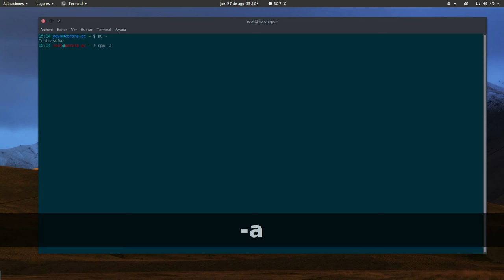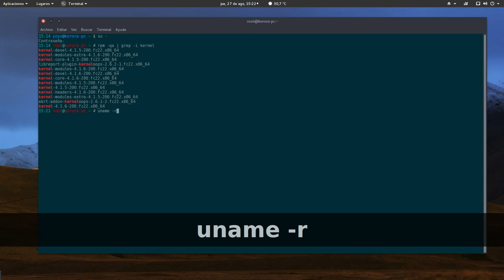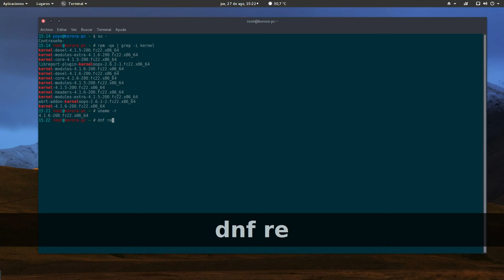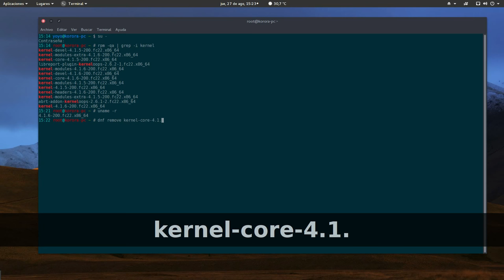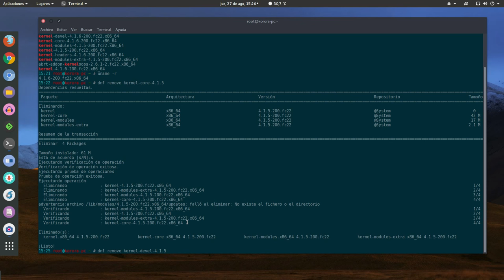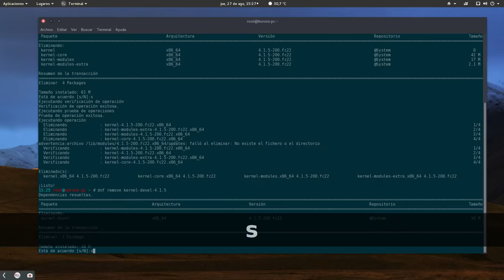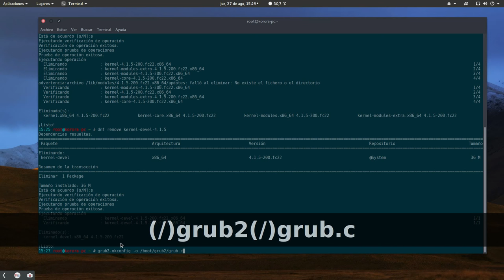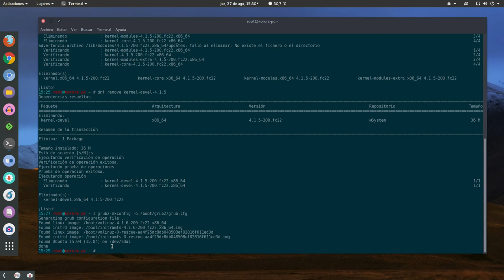Cómo eliminar Kernels antiguos y regenerar el Grub en Fedora y basadas como Korora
Rápido y para toda la familia.

Listar kernels: # rpm -qa | grep -i kernel

Regenerar Grub2: # grub2-mkconfig -o /boot/grub2/grub.cfg